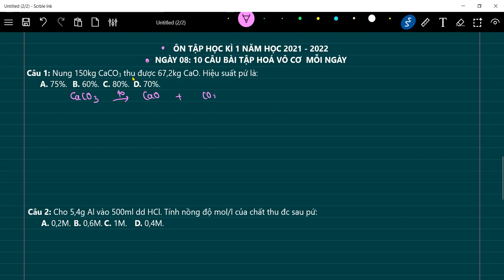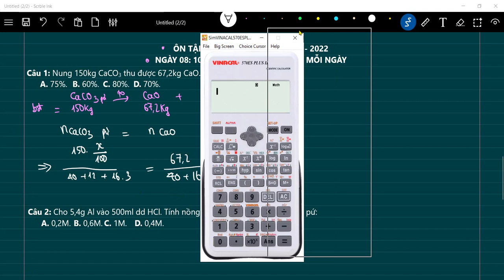Hoá học 9 | Ôn tập học kì 1 | Ngày 08